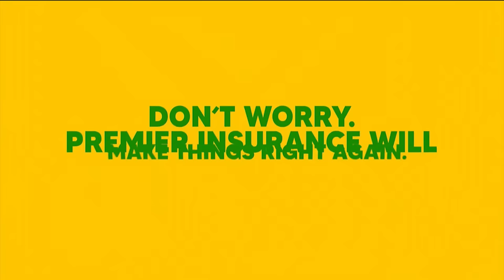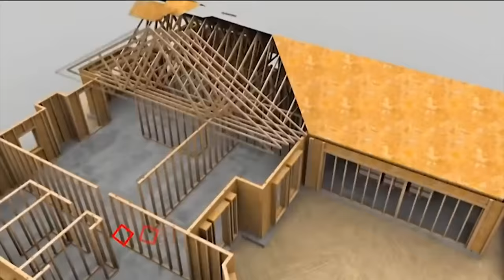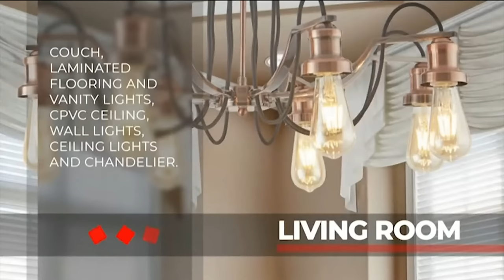THE EVENING NEWS FOR TODAY: MONDAY, DECEMBER 11, 2023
THE LEAD STORIES TONIGHT:

*** PRES. ALI GETS EMOTIONAL AS HE REFLECTS ON INTIMATE MOMENTS HE SHARED WITH FALLEN HEROES
*** CONTINUE OPERATIONS AS USUAL; MAINTAIN CONFIDENCE IN ECONOMY – PSC URGES BUSINESSES
*** ALI/MADURO TALKS COULD HELP PRESERVE REGIONAL PEACE – SIR SHRIDATH RAMPHAL
*** SALARY INCREASE CANNOT BE VIEWED IN ISOLATION OF OTHER GOVT MEASURES – PARAG
*** AND, LABOURER REMANDED FOR MURDER OVER $5000 BET